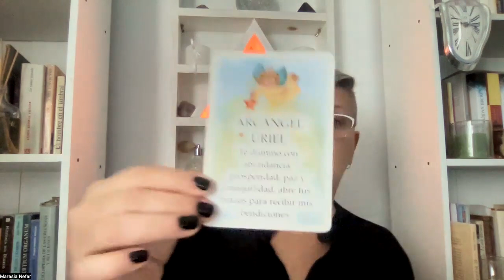CANCER HOROSCOPON DEL 5 AL 11 DE JUNIO 2023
Para poder ver todas las semanas el horoscopo signo por signo unite a los miembros de este canal en amantes o maestros estelares y podras ver los horoscopos semanales y obtener muchos beneficios mas
Te esperamos.